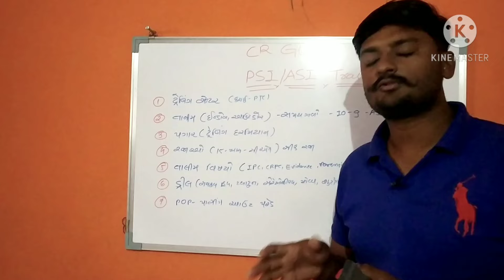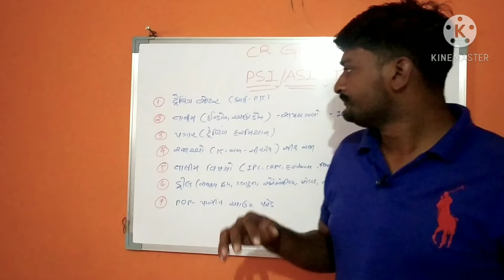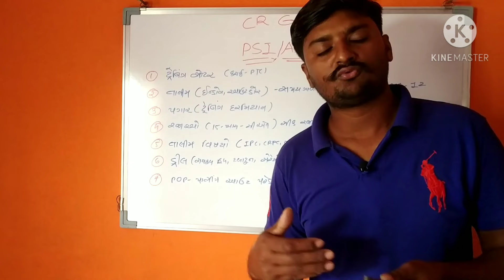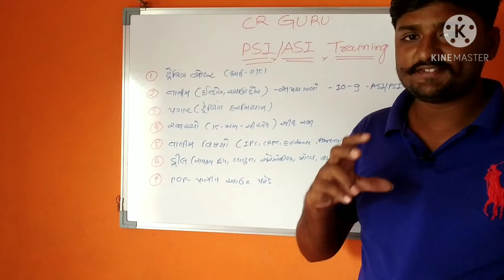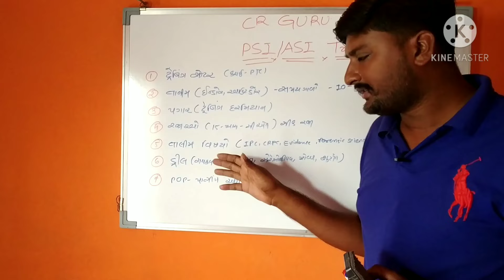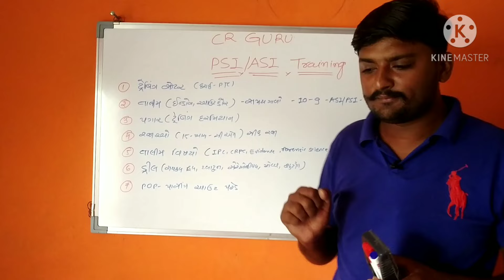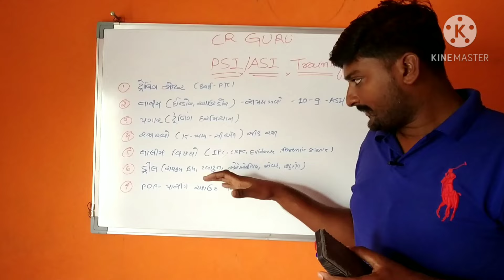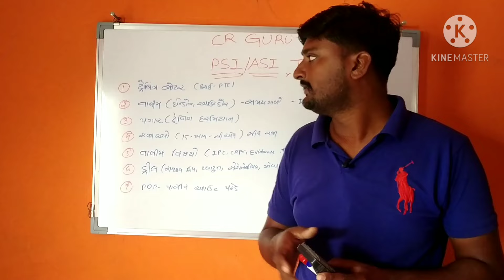પીએસઆઈ ટ્રેનીંગ માં શું હોય છે?? PSI TRAINING IN GUJARAT